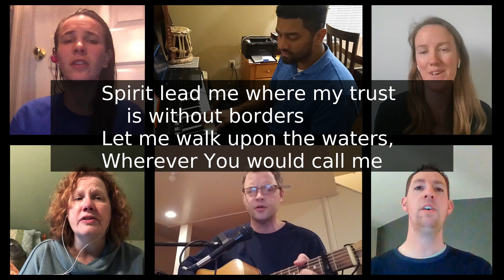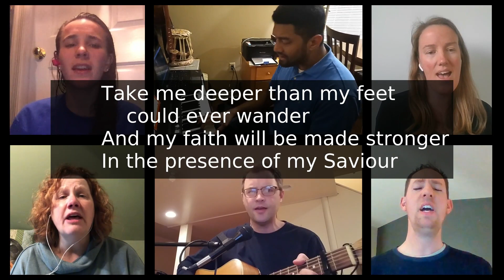Plains Worship Ensemble: Oceans (with lyrics)